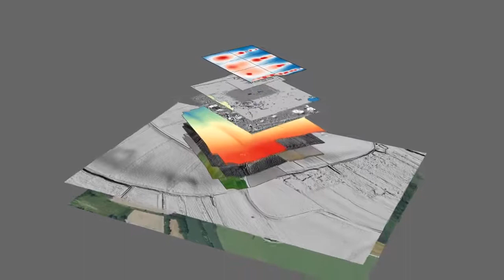Archäologische Forschungen in Waldling/OÖ 2016–2018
Dieser Teaser zeigt erste Ergebnisse unserer zerstörungsfreien Forschungen der Jahre 2016 bis 2018 am römischen, ländlichen Siedlungsplatz in Waldling/Oberösterreich im Rahmen unseres Projektes "Modeling Roman Rural Landscapes": In Zusammenarbeit mit unseren Partnern ARDIG, Archaeo Perspectives und dem Verein Römerweg OVILAVA sowie dem Bundesdenkmalamt Österreich konnten wir Teile dieses Fundplatzes detailliert mittels geophysikalischer Prospektionen, Surveys und drohnengestützer Geländeaufnahmen untersuchen, woraus eine umfangreiche Datengrundlage für weiterführende Studien resultierte.

Mit freundlicher Unterstützung durch das Oberösterreichische Landesmuseum und das Netzwerk Geschichte Österreich.